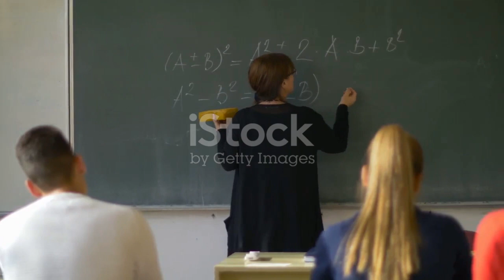don't bullying some one stop bullying people's